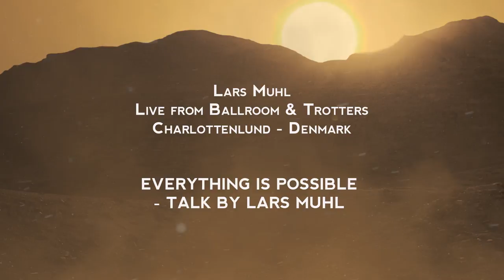Everything is Possible - talk by Lars Muhl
Live talk by Lars Muhl Lars on how to reconnect to the heavenly spiritual source. Recorded in Charlottenlund, Denmark, on 8 October 2017.

Whether we call ourselves religious or not, whether we profess to a particular religion or not, we all have at all times the opportunity to connect to the omnipresent, overall intelligence who is behind everything created, and who some call God, others Allah, Allaha, Yehowa, Nirvana, Tao and so on.
Some believe in this God without knowing, others do not believe in God but on the other hand believe in so much else, for example the monetary system, capitalism, consumerism, communism, FC Barcelona, Manchester United or anything.
Regardless, it seems that the long row of objects of belief are only partially able to close the hole in our constant demand to satisfy all our needs. We must grow up and take responsibility for our own existence. And we were born with all the opportunities. Why have we forgotten them? And how do we find them again?